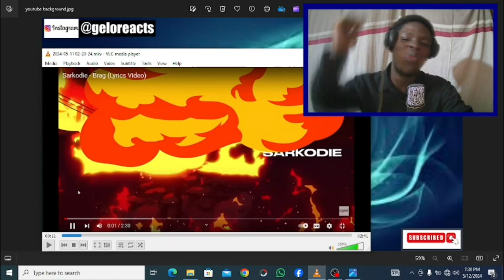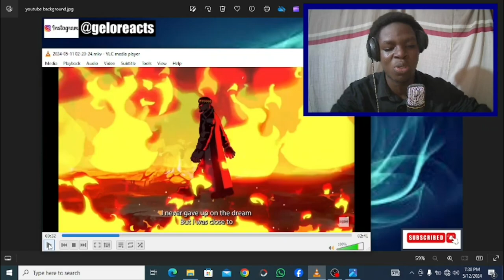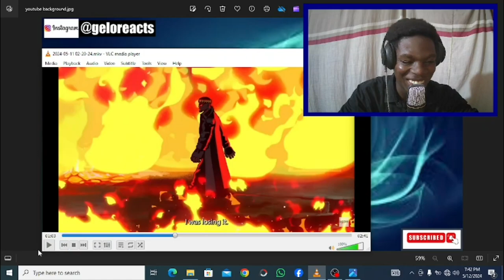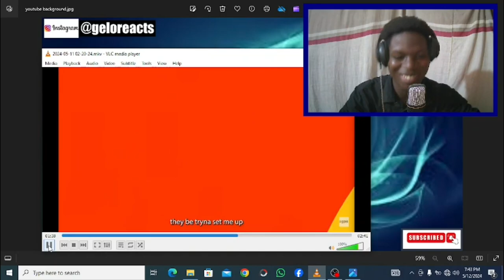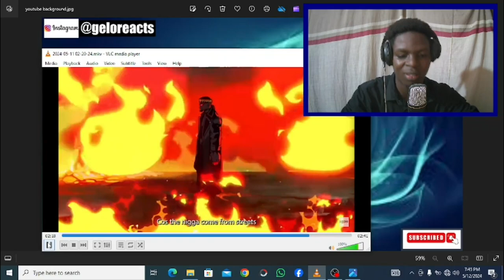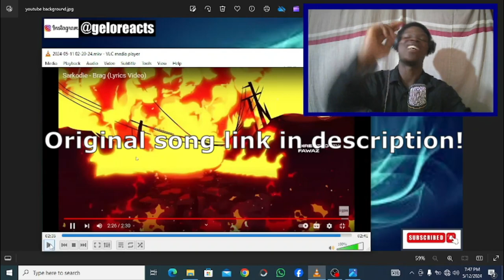Sarkodie sparks up GH Music industry again! || Sarkodie - Brag (Lyrics Video Reaction)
In todays video i react to yet another mind blowing composition by one of ghana's finest rappers namely Sarkodie, this track was produced by FORTUNE DANE ,in this track the rappers didnt let us down by giving it his all.The title of the track is Brag ,The use of the term Brag in this track means saying something in a boastful manner. Welcome to Gelo reacts, my Entertainment channel where i react to nothing but entertaining music and rap please enjoy.